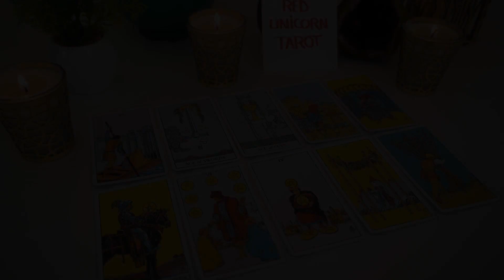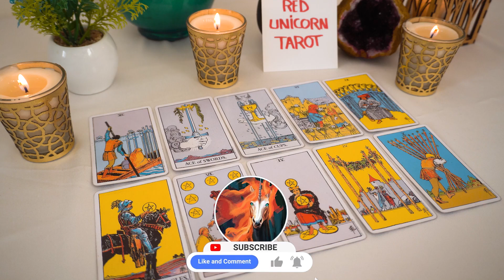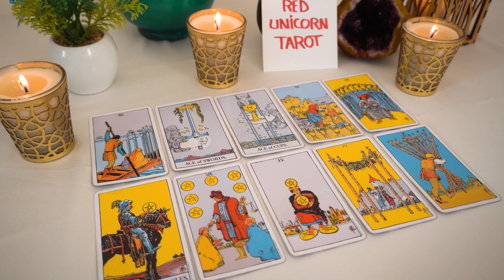CANCER💘 In Case You're Wondering Cancer, THIS Is What's On Their Mind...🌹🔮👀